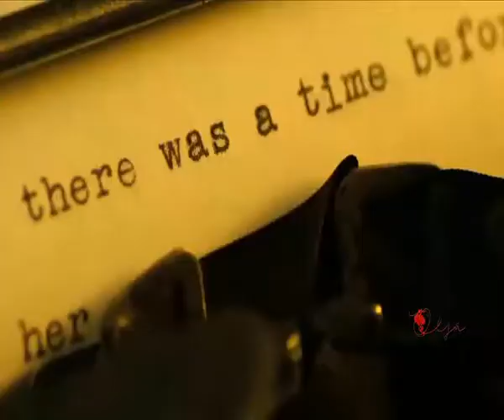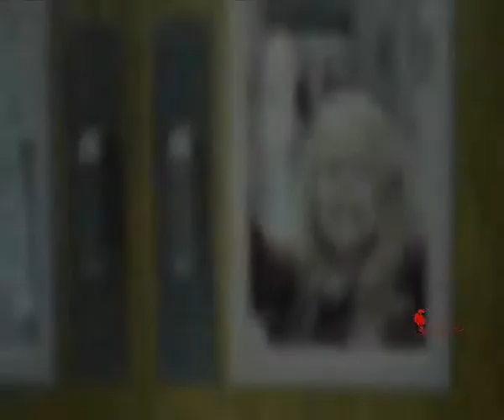Los ChiChos Niña Porque Lloras--Miguel Angel Fernandez Badalona.com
Los ChiChos Niña Porque Lloras